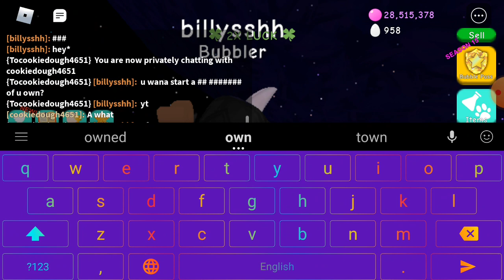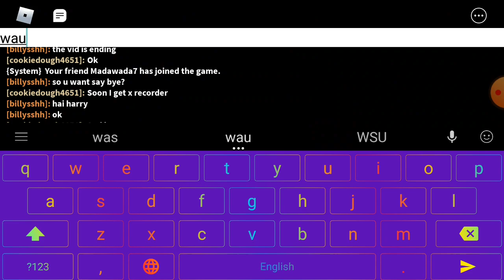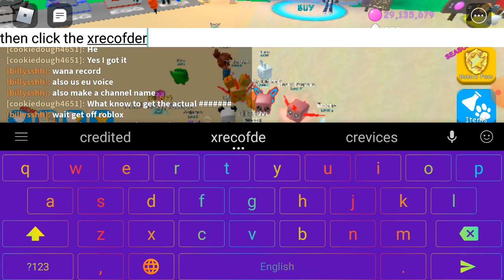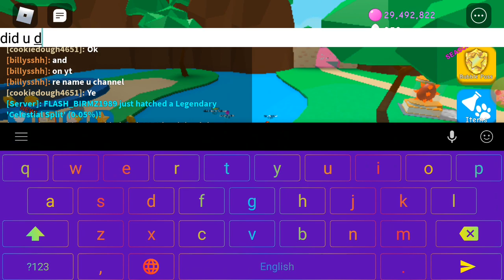random roblox vid